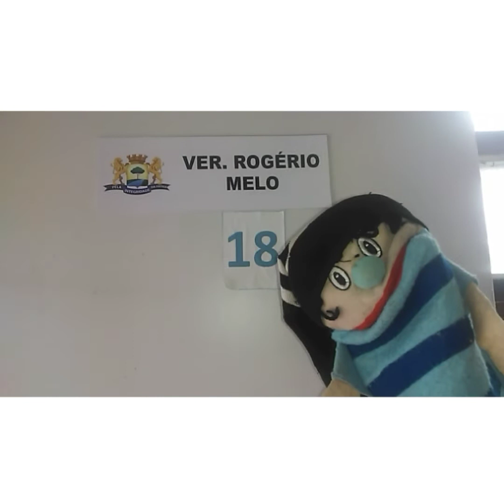QUADRO conheça seu servidor(vereador).